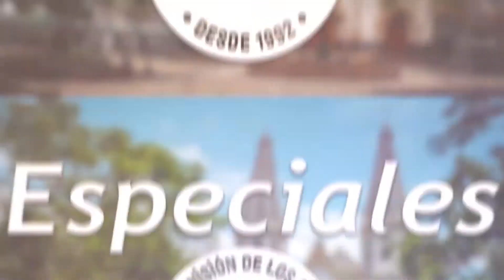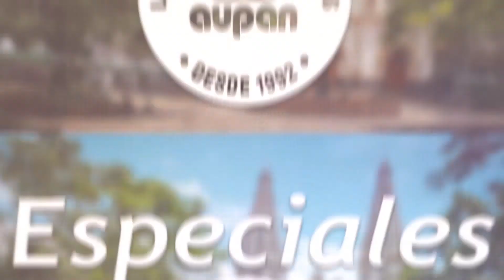ESPECIALES AUPAN - SERENATA PATRIMONIAL UDEA